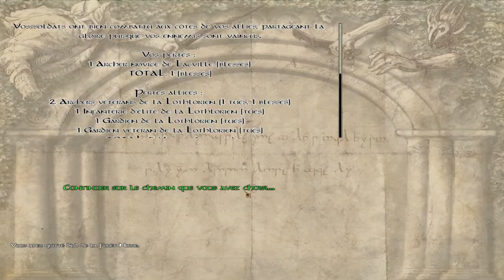[FR] Mount And Blades Warband - Le seigneur des anneaux - Episode 35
Vos jeux moins cher sur G2A :  goo.gl/NFohRe